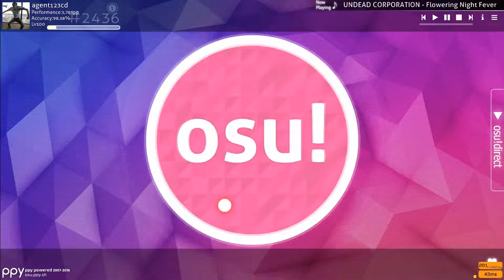Flowering night fever [Extra] pass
rip hands